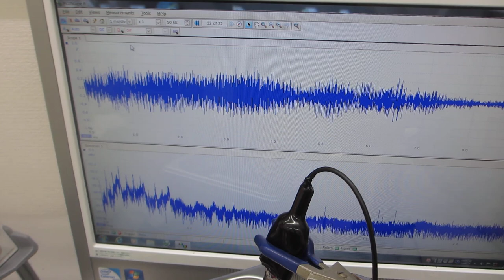超音波システムの最適化技術ーー超音波洗浄器（42kHz 26W）の超音波実験ーー（超音波システム研究所）